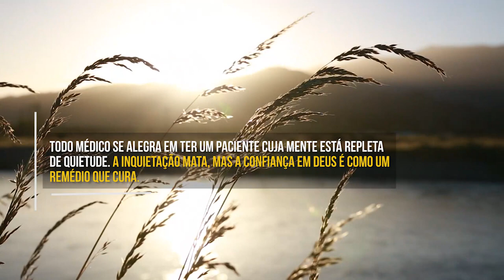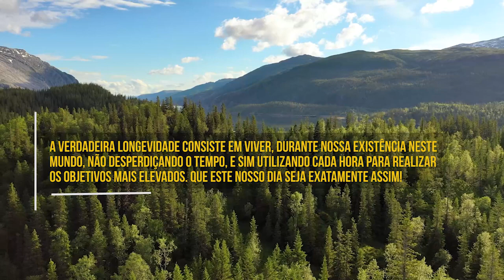Ele Conosco, Nós Com Ele (C. H. Spurgeon) | Devocional Diário #677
Não existem dúvidas a respeito deste fato: o temor do Senhor nos conduz a hábitos virtuosos; e isso nos previne contra o desperdício de vida que resulta do pecado e da impiedade. O descanso santo que surge como fruto da fé no Senhor Jesus também auxilia imensamente uma pessoa, quando esta se encontra doente. Todo médico se alegra em ter um paciente cuja mente está repleta de quietude. A inquietação mata, mas a confiança em Deus é como um remédio que cura.